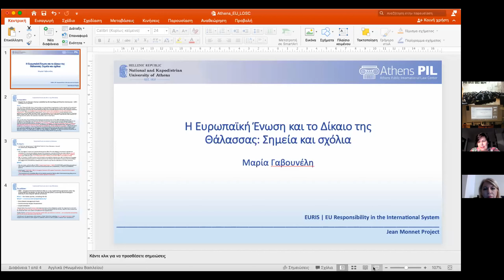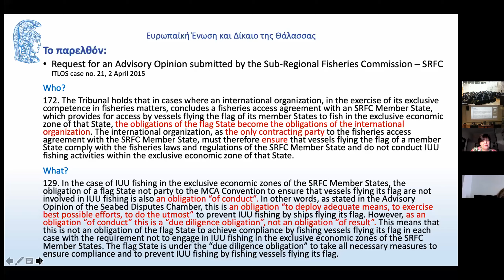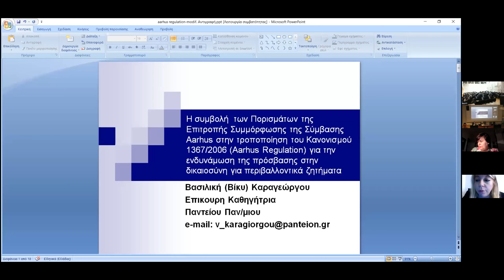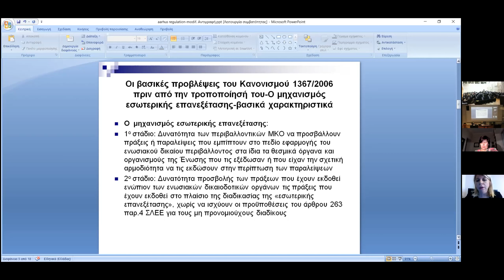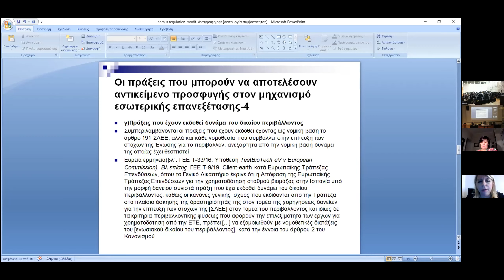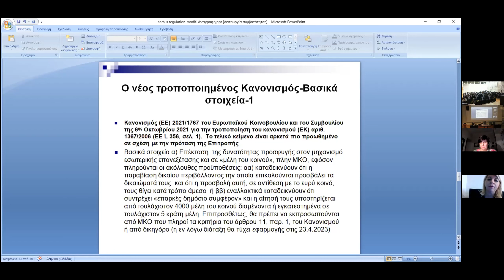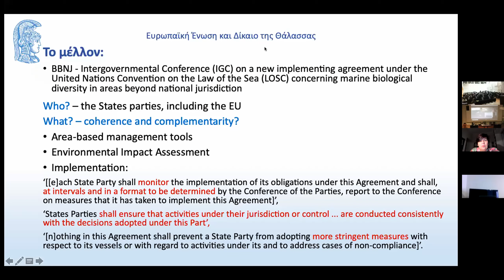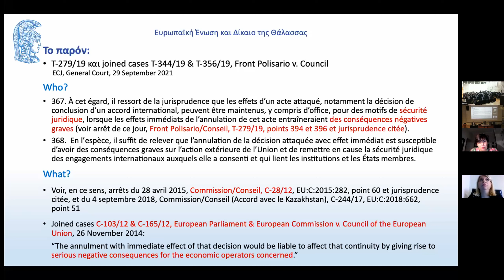[5-6.11.2021] Συνέδριο "Η ευθύνη της ΕΕ στη διεθνή έννομη τάξη" (Panel 3)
Το διήμερο Συνέδριο “Η ευθύνη της ΕΕ στη διεθνή έννομη τάξη: Θεωρητικές προσεγγίσεις και πρακτικές εφαρμογές” διεξήχθη στις 5-6 Νοεμβρίου 2021 σε υβριδική μορφή, με συμμετοχή εισηγητών και κοινού εκ του σύνεγγυς και παράλληλα συμμετοχή διαδικτυακά, μέσω Zoom. Η επιστημονική αυτή συνάντηση διοργανώθηκε από το Ίδρυμα Κ. Κούφα για την Προαγωγή του Διεθνούς Δικαίου και την Προστασία των Ανθρώπινων Δικαιωμάτων, στο πλαίσιο του προγράμματος Jean Monnet “EU Responsibility in the International System [EURIS]” που έχει αναλάβει το Ίδρυμα με ακαδημαϊκό υπεύθυνο τον Επ. Καθηγητή Νομικής Σχολής ΑΠΘ, Β. Περγαντή, με την υποστήριξη του προγράμματος Erasmus+ της ΕΕ και τέθηκε υπό την αιγίδα της Νομικής Σχολής και του Δήμου Θεσσαλονίκης.